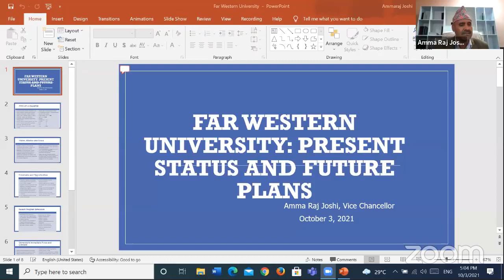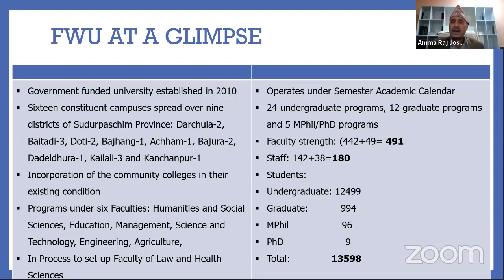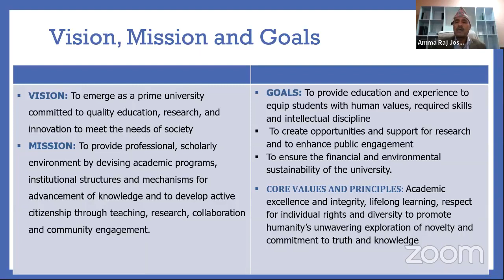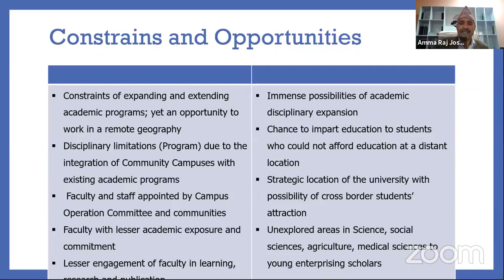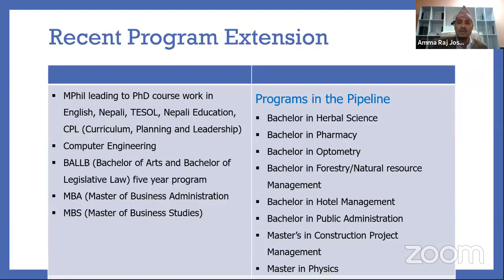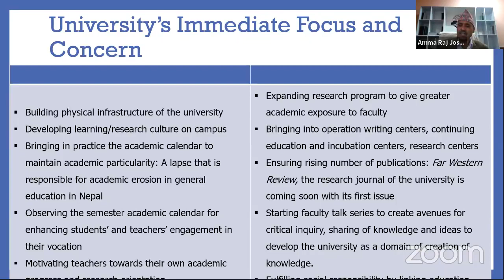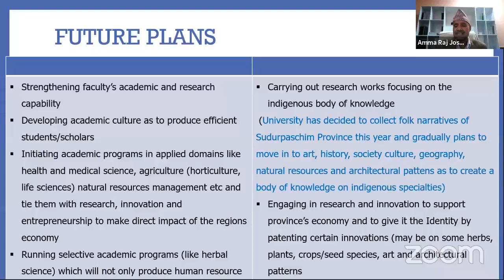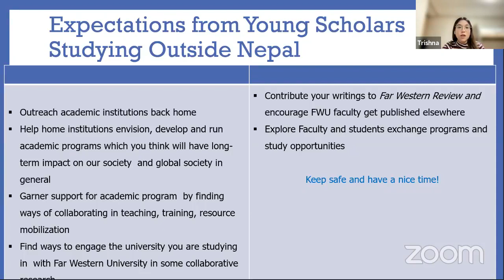Present Status and Future Programs of Far-Western University, Nepal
SONSIK Common Forum: Episode 6
Topic: Present Status and Future Programs of Far-Western University, Nepal
Guest: Prof. Dr. Amma Raj Joshi, Vice-chancellor of Farwest University, Nepal